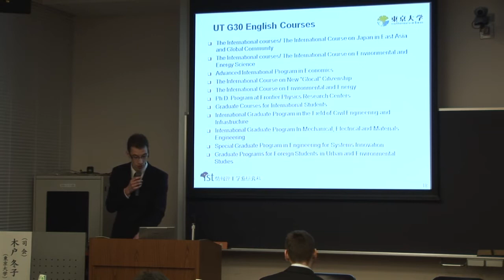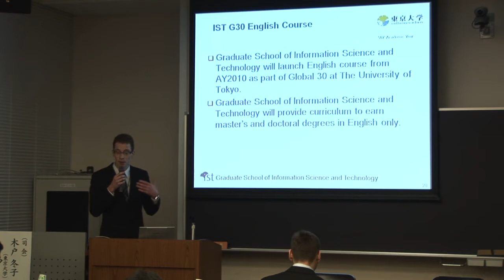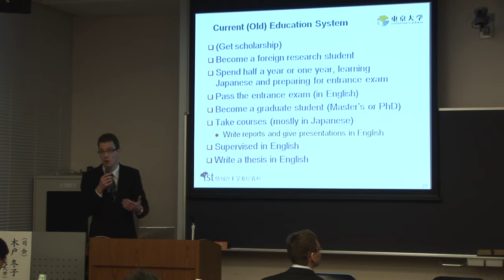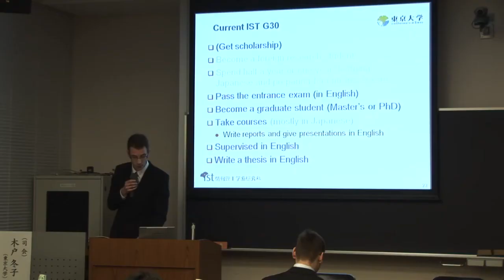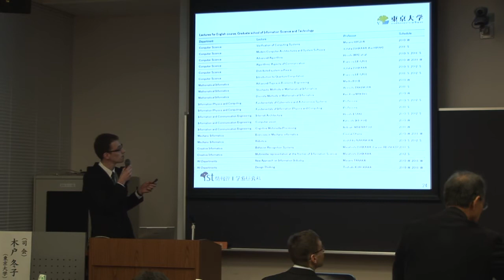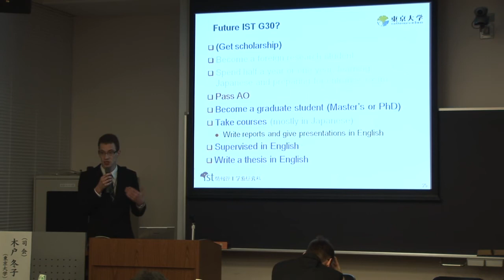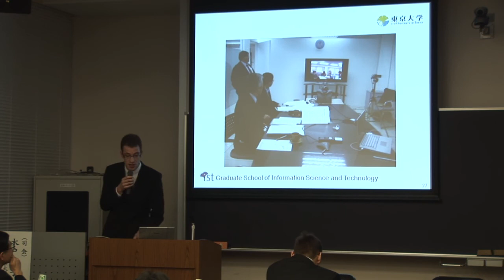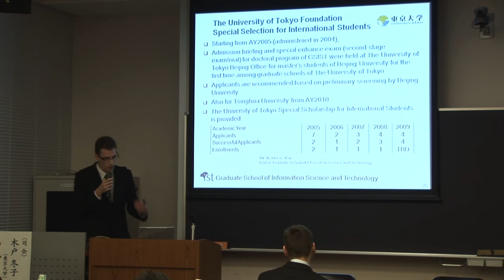講演(2)：情報理工学英語コースの紹介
10:20-10:35　講演(2)：情報理工学英語コースの紹介
フランソワ・ルガル
情報理工学系研究科では，平成21年度に，東京大学における国際化拠点事業（グローバル３０）の一環として情報理工学英語コースを設置し，英語のみによって学位（修士・博士）が取得できるカリキュラムの整備を進めている．具体的に，平成22年10月の開設を目標に，情報理工学に関する基礎科目，発展科目，演習・実習をすべて英語で提供することにより，日本語の能力のない外国人留学生が修了に必要な単位を取得できる体制を整えている．本講演では，情報理工学英語コースの概要について紹介する．